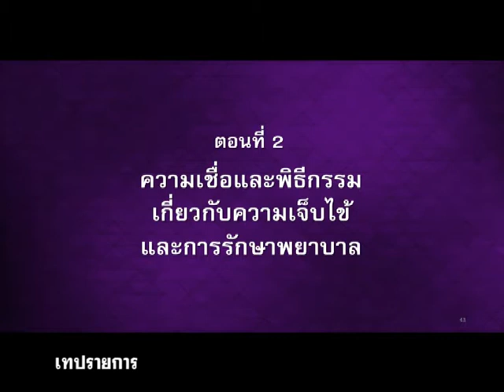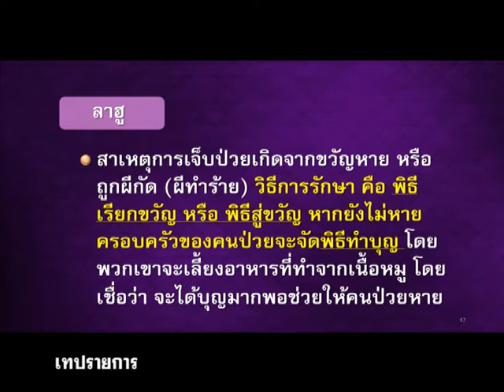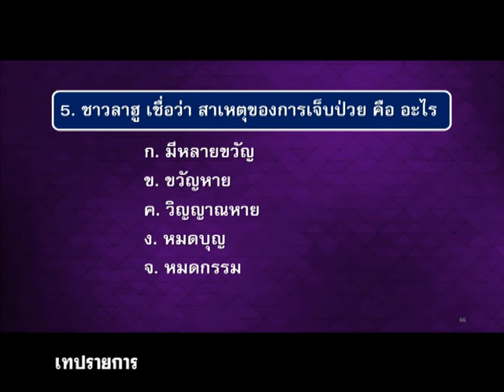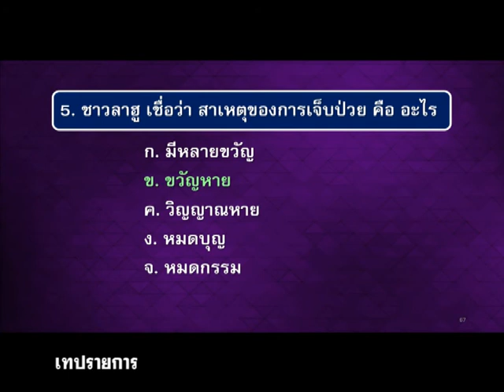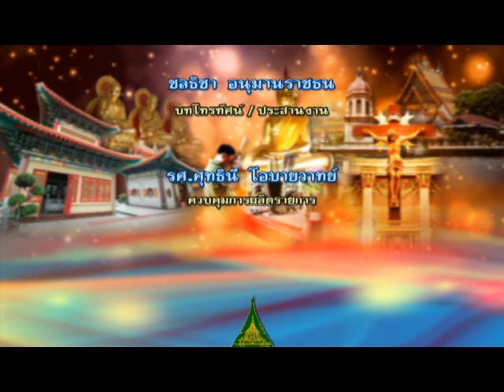◣มสธ.◢ 12304 ความเชื่อและศาสนาในสังคมไทย ครั้งที่ 3_2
สื่อสอนเสริม ภาค 2/2560

▸ STOU CHANNEL [ Educational Channel for All ]